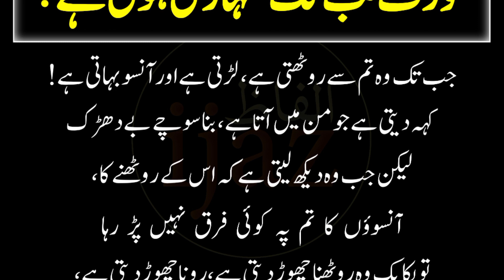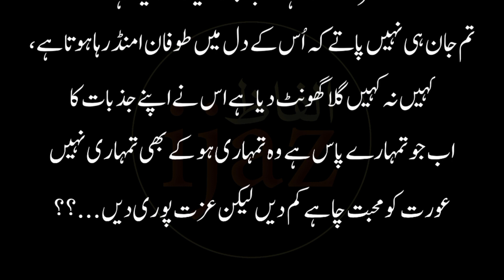Aurat Tumhari (The Woman's Would Be Yours Up To The Tab) Aurat Ki Pehchan | Alfaz Ijaz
Alfaz Ijaz
Aurat ki Baten
Aurat ke Raj
औरत की पहचान
Tumhari Aurat Hai
Aurat Tab Tak Tumhari Hoti Hai
Auraton ke Bare Mein
Aurat ka Sab se Bara Raaz
The Woman Would Be Yours Up To The Tab